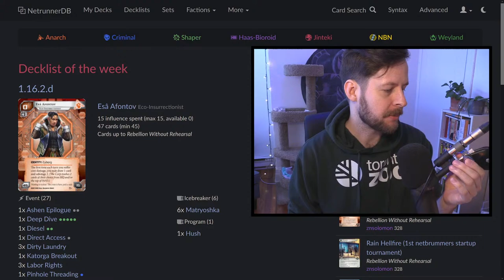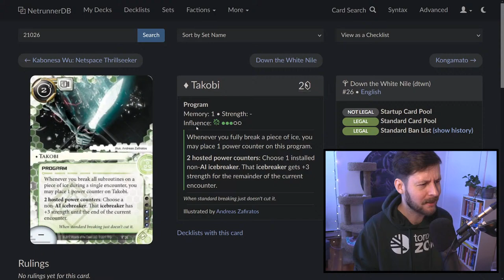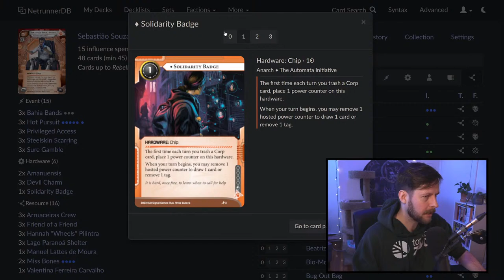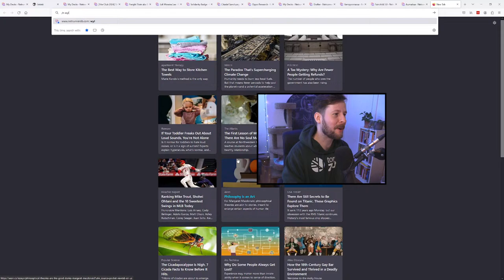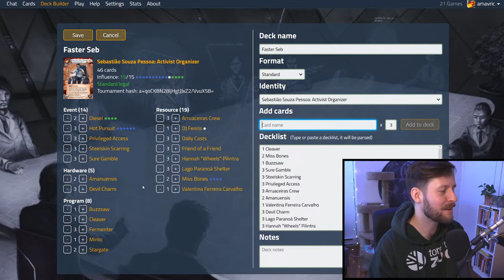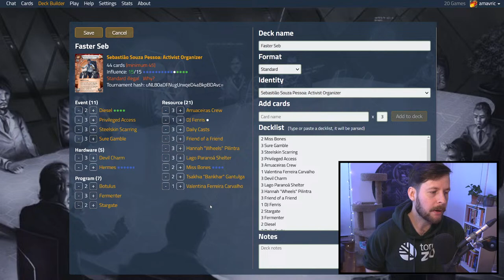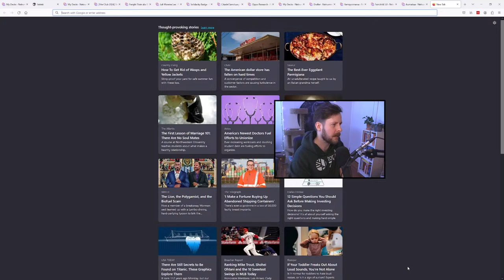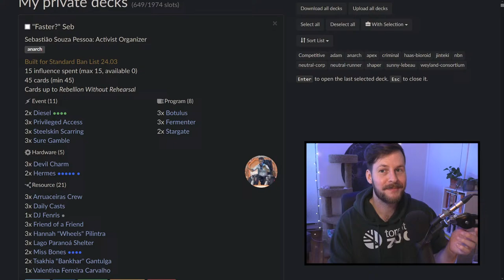Moto Penguin - Android: Netrunner // LIVE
Sebastião is fun, but the connections package can feel a bit unwieldy. This Tuesday afternoon was spent making Seb and friends as fast as possible. Full speed, motorcycle ahead.

//TIME STAMPS//
0:00 Countdown
7:30 Let's Chat About Seb and More
59:10 Building Faster Seb
1:26:06 Playing Faster Seb
4:16:32 Revisiting the Tier Lists

Jack in to the Métropole Grid live stream, Tuesday afternoons at 12:15PM EST and Thursday nights starting at 8:45PM EST here on YouTube,